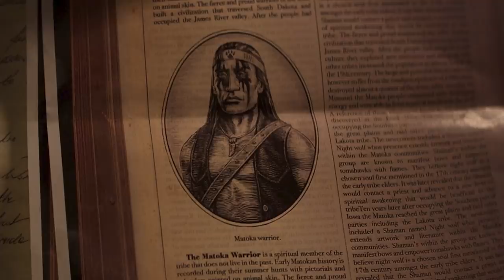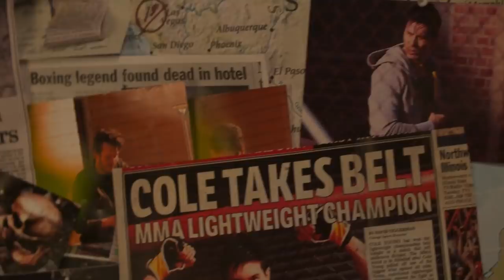Small Details In Mortal Kombat Only True Fans Noticed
After two movies in the 1990s and a long wait in between, 2021's Mortal Kombat might be one of the most faithful video game movies ever made. There are moments in the movie that look straight out of the video games in the best way possible, but not all of them are easy to catch.

From big, in-your-face, game-accurate fatalities to subtle nods to other characters from the sprawling cast of the Mortal Kombat series, the 2021 Mortal Kombat is clearly made with gamers in mind. There's much more than just Johnny Cage hiding in the background here. These are all the Easter Eggs you may have missed in Mortal Kombat.

Hidden Characters | 0:00
Nod to the creators | 1:32
Colors are key | 2:37
Techno Syndrome | 3:54
Sonya’s wall of research | 5:08
Rebooting the canon | 6:11
Fatality! | 7:08
Specific game references | 8:39
Uppercuts and leg sweeps | 9:49
Johnny Cage lives! | 10:56